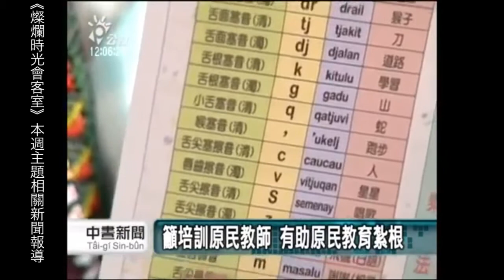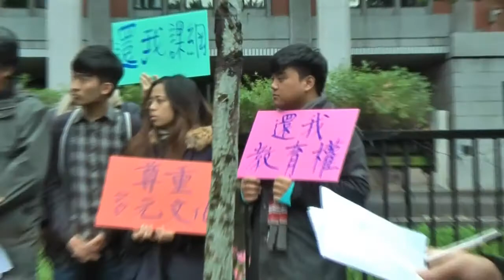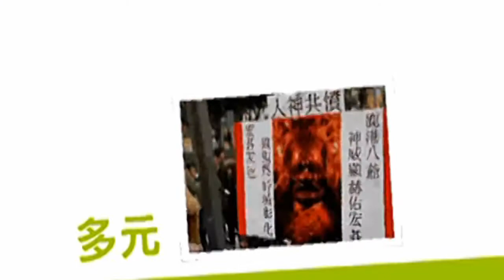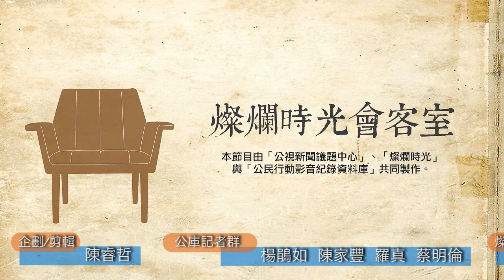燦爛時光會客室#1 課綱爭議！ 原住民「主人」變「客人」